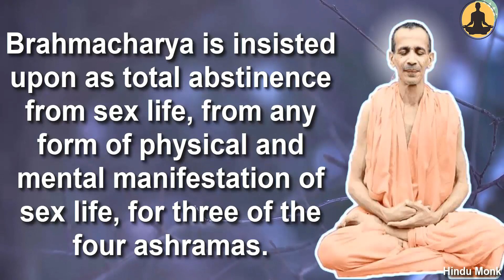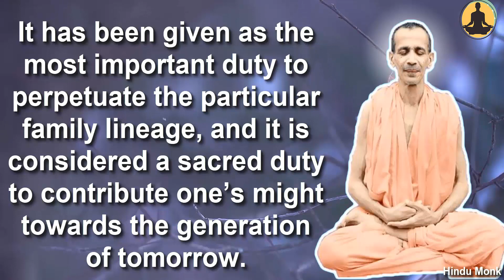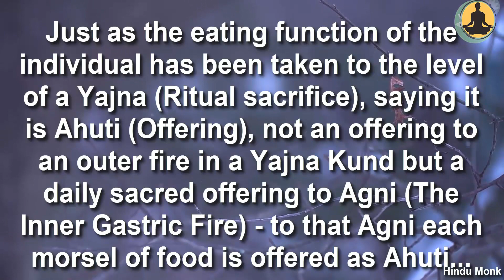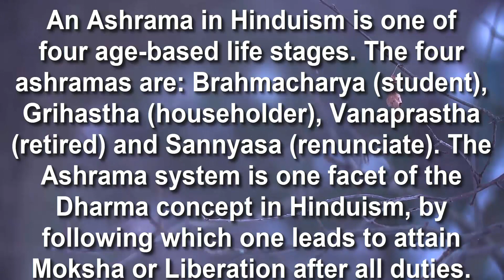Is Hinduism Anti-Sex? Does Sex Have No Place? Swami Chidananda explains Sex has Most Sacred Place